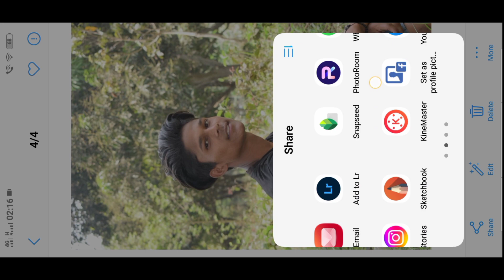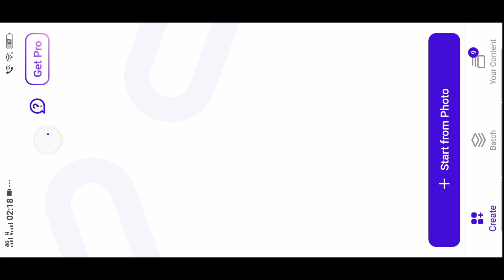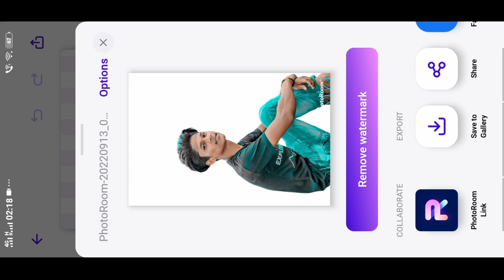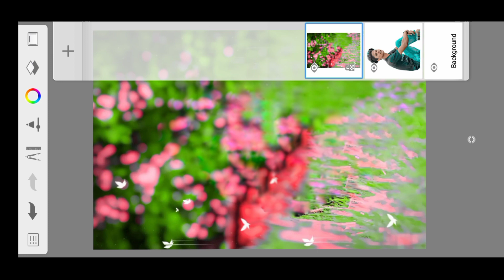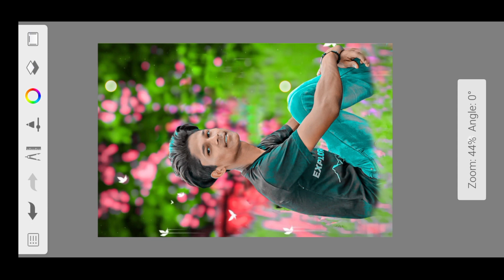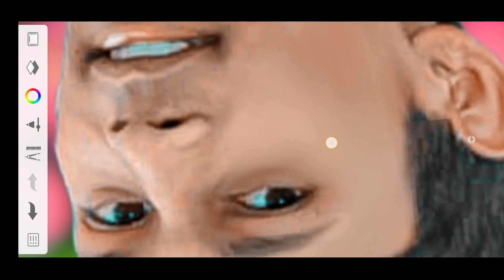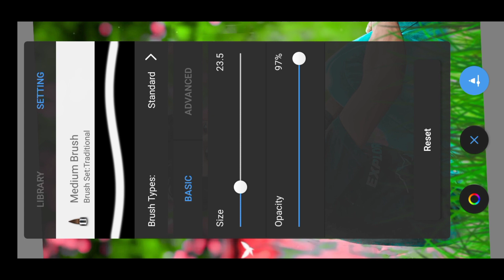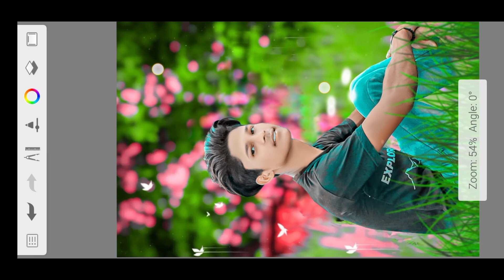Face smooth best trick and full HD retouching | New Photo Editing Trick photoroom se background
Face smooth best trick and full HD retouching || New Photo Editing Trick Full Hd Face Smooth Editing in Autodesk Sketchbook || Autodesk Sketchbook Editing FRIEND'S I Am Rose Editing zone Welcome Back My New Editing Tutorial About This Video - Hello Friends Aaj Me Aap Logo Ko Sikane Bala Hu Kuch Ish Type ki New Trending Photo Editing.
(3) PicsArt App (4) Lightroom App (5) Snapseed App (6) Autodesk App ________________________________________ photo editing lightroom photo editing photoroom se background editor kaise karen SketchBook face
Face Smooth Photo Editing || Full Hindi Tutorial|| Smothditing Face || Dm editor
Smooth Face Photo Editing | Autodesk Face Smoothditing Tutorial | face smooth
Autodesk Sketchbook Full Editing | Autodesk Sketchbook Face Smooth Full Tutorial
Autodesk Sketch book HD Face Smooth Photo Editing || Sketch Book Photo Editing | Face Smooth Editin